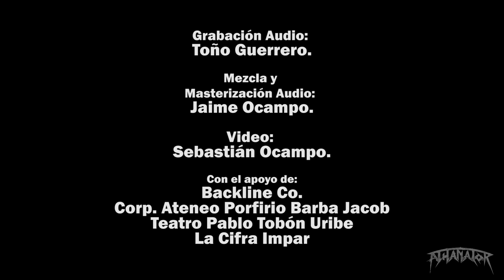ATHANATOR: Memento mori (Teatro Porfirio Barba Jacob, 18/05/2019)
Segunda canción del álbum 2018 "Memento Mori". Musicalmente el tema presenta un núcleo de Thrash Metal Clásico, con una estructura atípica que sorprende al escucha, incluyendo algunos elementos "avant garde" característicos del estilo original de Athanator.
Rítmicamente de difícil ejecución y percusivamente rápida y frenética.
Los textos, se preguntan ¿Que es la vida? ¿Que es la muerte?. Advierten que debes estar preparado para el momento de tu muerte, y enfrentar "que algún día vas a morir".
Audio grabado en vivo en el Teatro Porfirio Barba Jacob, 18/05/2019, por Toño Guerrero, y Mezclado por Jaime Ocampo.